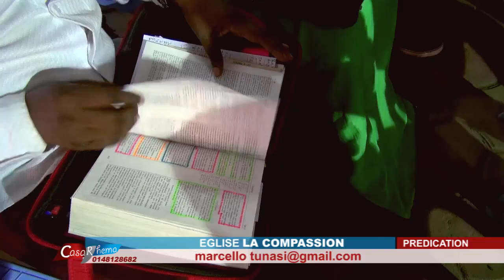AU COMMENCEMENT DIEU (ALPHA 30) AVEC PAST MARCELLO TUNASI